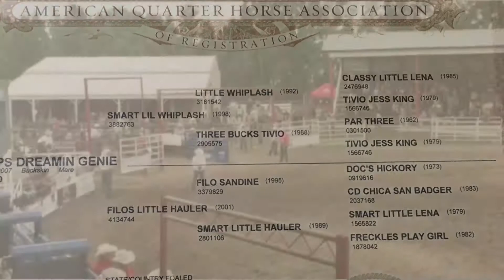WHIPS DREAMIN GENIE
2007 TIE DOWN & barrel mare...for sale